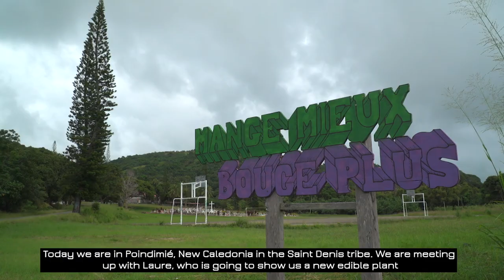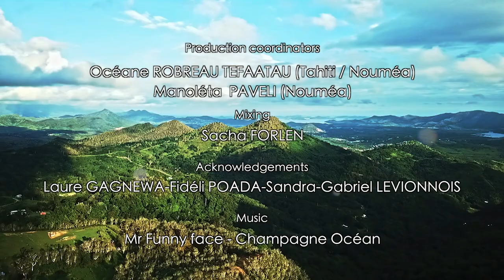Chayote leaves - Edible leaves of the Pacific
Discover this receipe prepared by Laure Gagnewa from New Caledonia.
Non-communicable diseases (obesity, diabetes, cardiovascular pathologies, cancers) are a major social and economic issue for Pacific Island countries and territories. Knowing this, eating edible leaves of the Pacific can increase the daily consumption of vegetables of Pacific Islanders at lower cost, in a sustainable and responsible way.